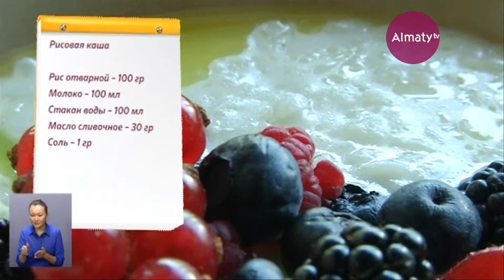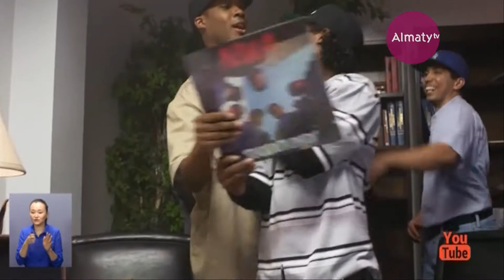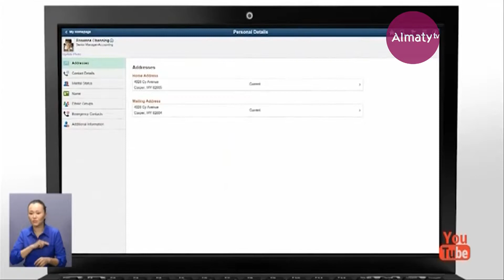Күліп оян! (рус) (11.09.17)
Каждое утро в эфире программы «КҮЛІП ОЯН!» звездные гости, известные в своем деле эксперты, которые делятся своими познаниями и умениями из области дизайна, психологии, рукоделия, фитнеса, йоги и других интересных направлений, полезных для зрителя.
Также корреспонденты расскажут о самых ярких событиях в Алматы, поднимут интересные и актуальные темы, чтобы сделать утро бодрым, лёгким и вдохновляющим!